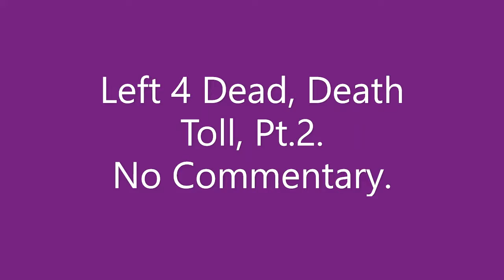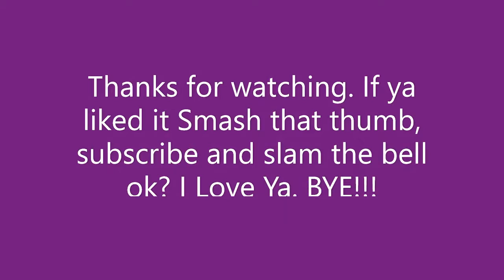Left 4 Dead, Death Toll, Pts. 1,2&3 with EDM Intermissions XD